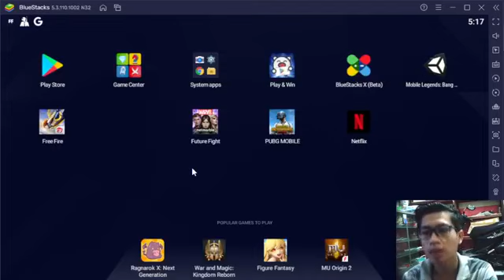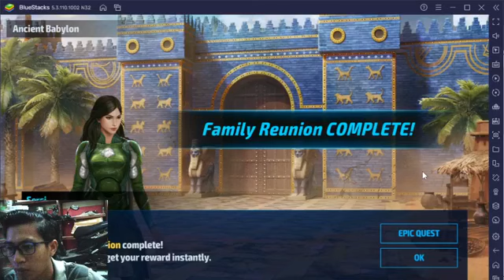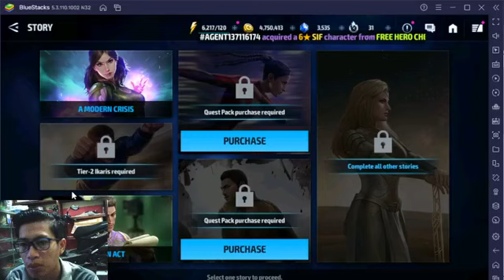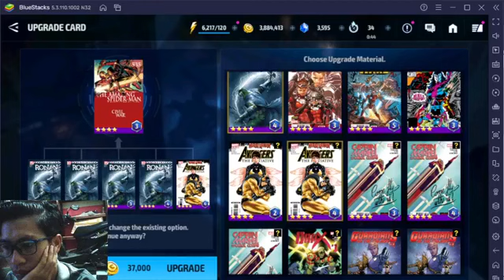Maen Game ajalah